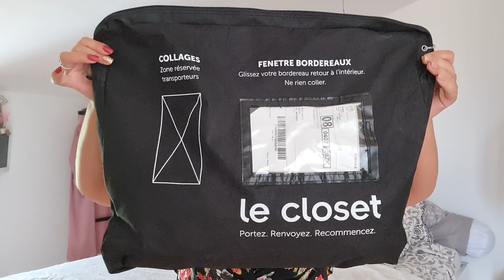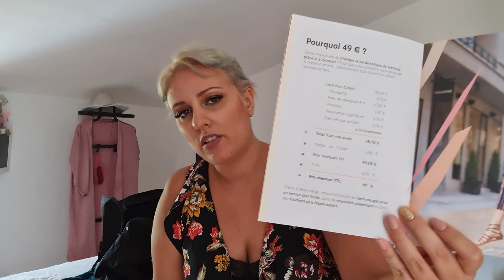Le Closet : Box location de vêtement *1ère commande*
Bonjour 👋 et bienvenu sur ma chaîne Ecomom,

Aujourd'hui j'aimerais vous partager un bon plan écologique, économique et super pratique!
= La box de location de vêtement.

Ce lien vous permet de tester la box gratuitement, alors n'hésitez pas ^^

N'hésitez pas a commenter, liker et partager si la vidéo vous a plus, ça fait toujours plaisir🙏